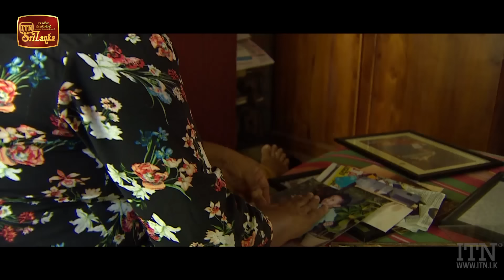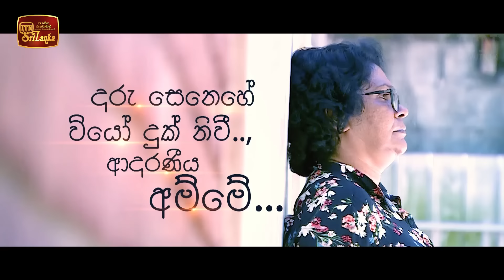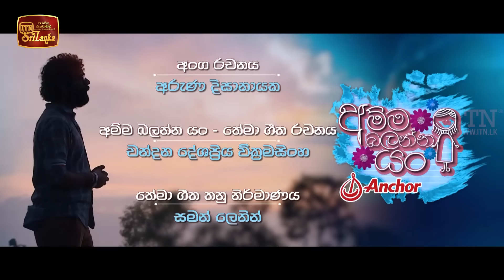අම්ම බලන්න යං | Amma Balanna Yan - Episode 04 - (2021-03-20) | ITN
Amma Balanna Yan | Episode 04